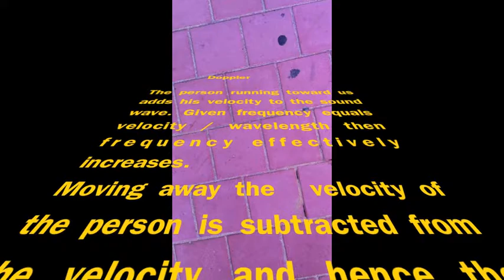Doppler Shift - Sound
Apparent frequency change as sound moves toward you (higher) and away from you (lower)